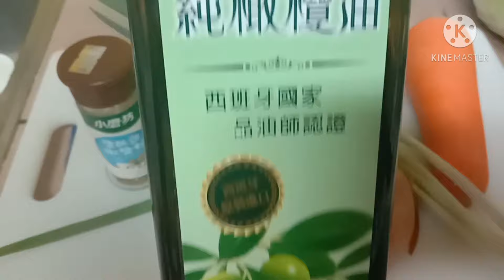Vegetarian food Chayote Potato & Carrots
Vegetarian food , Chayote Potato & Carrots the preparation is just very simple and you can buy anytime .easy to cook and healthy food.